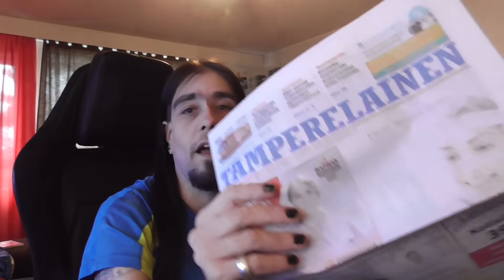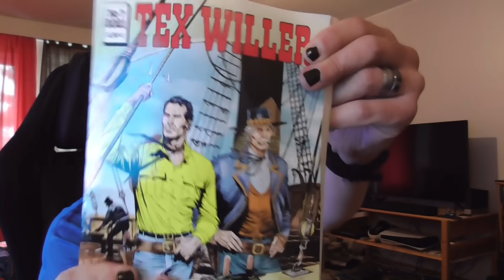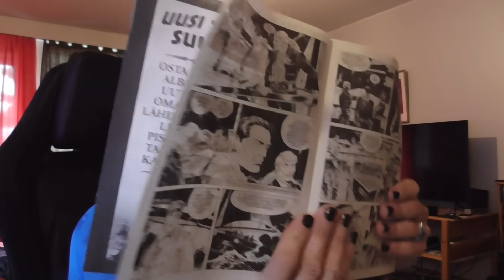Sunnuntai Lahjotus paketti